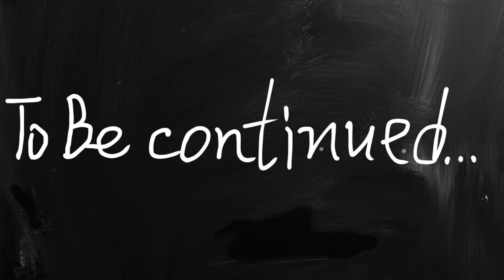Only Up! Go Parkour! Gameplay ( Android & iOS ) - Walkthrough part 1